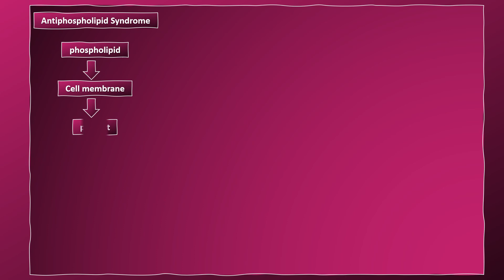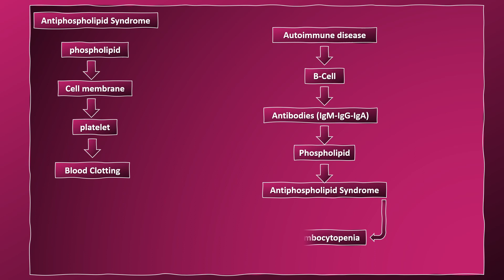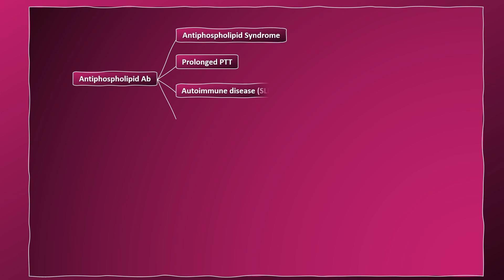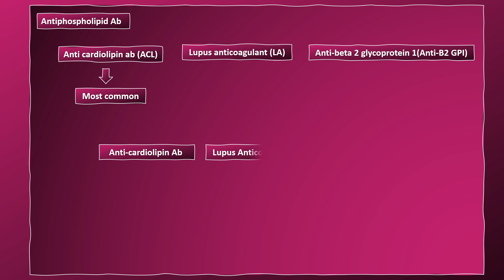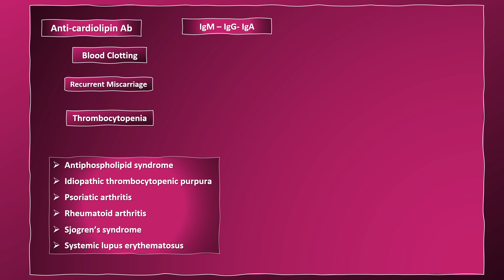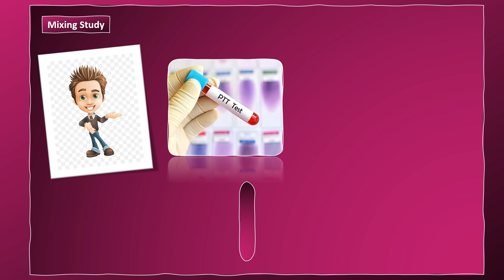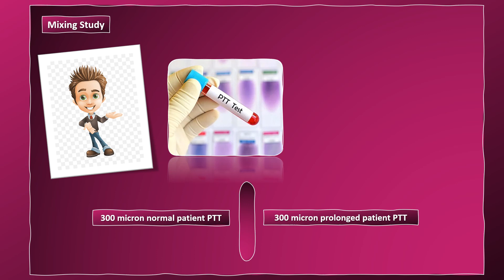E16. Anti phospholipid Syndrome (Lupus anticoagulant &anti phospholipid ab) وعلاقته بالاجهاض المتكرر